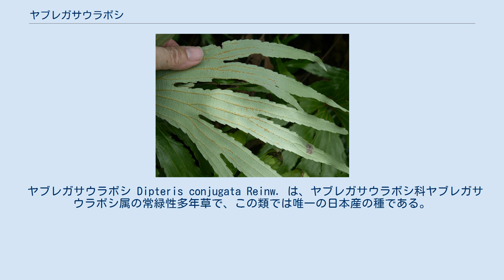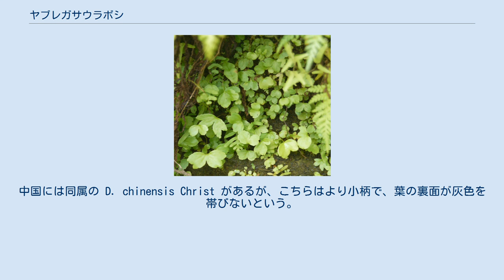ヤブレガサウラボシ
ヤブレガサウラボシは、熱帯系の特異な形のシダ植物の一つ。
左右対称に広がる葉の形は独特である。
 ヤブレガサウラボシ Dipteris conjugata Reinw. は、ヤブレガサウラボシ科ヤブレガサウラボシ属の常緑性多年草で、この類では唯一の日本産の種である。
 根茎は太くて径1cmほどにもなり、褐色で鱗片を密生し 長く横に這う。
根茎の背面からはやや間を空けて葉を出す。
葉には長い葉柄があり、時に2mに達する。
葉柄は成熟すると藁色から濃い褐色で無毛となり、表面に強いつやがあって硬くなる。
 葉身の形はとても独特である。
まず葉柄の延長方向に伸びるような主脈はない。
葉身はほぼ左右に大きく区分され、先端方向でほぼ完全に分断される。
左右に伸びる裂片では葉脈は2-3回ほど二叉分枝しており、葉身もそれにあわせて、先端にゆくにつれ掌状に裂ける。
裂けた部分はそれぞれに先がとがり、縁にはあらい鋸歯を持つ。
なお太い葉脈からはずっと細い細脈がほぼ直角に出て、それらは複雑な網状になっている。
 このような左右対称な葉は葉柄先端で折れ曲がって左右に大きく広がり、それぞれの裂片は扇形で先端は次第にしだれる。
左右の裂片はそれぞれ長さ50cmに達することもある。
葉は硬い髪質で厚くはないがばりばりと硬い手触りである。
表側は黄緑から緑で強いつやがあり、遠くからも照りが見える。
裏面は粉を吹いたような灰緑色を呈する。
また、表面では葉脈はやや窪み、裏面では強く突出し、脈上には褐色の毛が生える。
 裏面と胞子嚢群を示す 胞子嚢群は丸く小さく、あるいは脈に沿って少し長くなるが包膜はない。
側脈に沿って生じ、葉身の基部近く、太い脈付近から形成され、よく発達したものはほぼ裏面全体に出る。
 なお、小さい苗では葉は左右相称でやや横長ながら裂け目のない単葉として広がり、成長するにつれてまずは先端中央から切れ込んで左右に分かれ（この時点ではハート形）、次に両列片にも側面から切れ込んで、次第に大きく細かく裂けるようになる。
 苗の集団 この種の和名は破れ傘裏星で、葉の形が傘が破れた状態に似ていることからの名称であるが、むしろキク科植物のヤブレガサに見立てたものと思われる。
裏星はシダを指す。
ちなみに学名の属名は「二つの翼」を意味する。
 台湾の生育地 山間部にはえ、森林内に見られることもあるが、森林の切れ目や林縁など、日当たりがよいところによく群生する。
山腹から渓流周辺まで見られ、やや乾燥したところ、やせた赤土の場所、あるいは岩の上に出ることもある。
このような生育条件はコシダのそれとも似ており、時にごく近くに生育しているのが見られる。
これらは密生した群落を作る様子でも似ている。
 西表島では観光地としても知られる浦内川の岸辺にもよく見られるし、カンピレーの滝周辺にも岩盤上などに小さな群落がいくつも見られる。
 日本では琉球列島、八重山諸島の石垣島と西表島のみに分布する。
国外ではインド、中国南部、タイ、マレーシアから南はニューカレドニアにわたる。
ちなみにタイプ産地はインドネシアのジャワ島。
中国名は灰背双扇蕨、あるいは単に双扇蕨という。
 ヤブレガサウラボシ科はこの属一つからなる単型群であるが、化石は中生代から複数属が出ており、古い群のようである。
ヤブレガサウラボシ属には世界に7種ほどが知られるが、日本にはこの種だけが分布する。
中国には同属の D. chinensis Christ があるが、こちらはより小柄で、葉の裏面が灰色を帯びないという。
なお、分類上はこの科をウラボシ科に収める場合もあり、その扱いには議論がある。
 実用的な利害はない。
 極めて独特の姿と、熱帯系の特異なシダであることから山野草部門からは関心が持たれるが、あまりに大きくなることから扱いづらい。
それ以上に栽培が難しいことでも知られる。
この点でもウラジロやコシダに似ている。